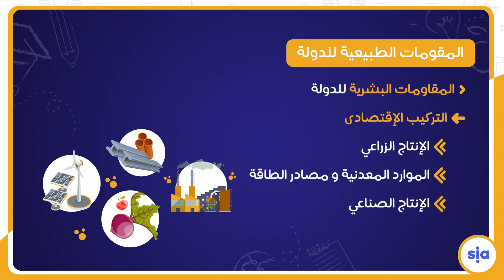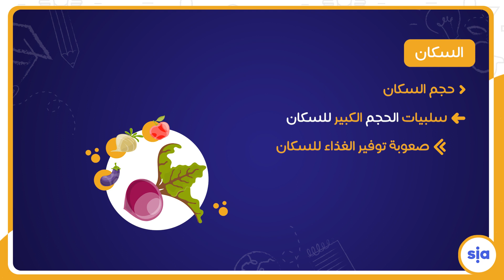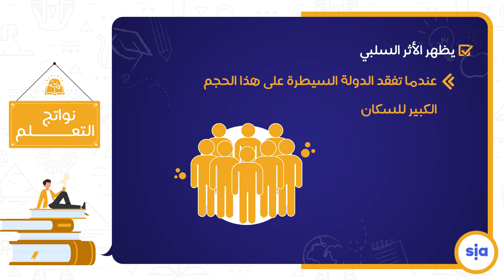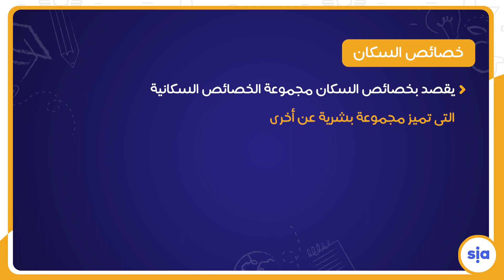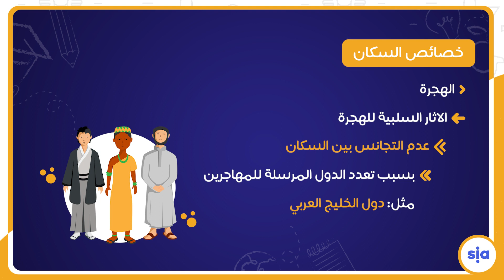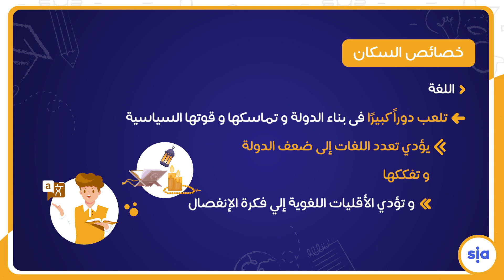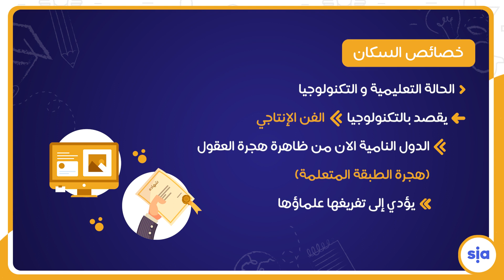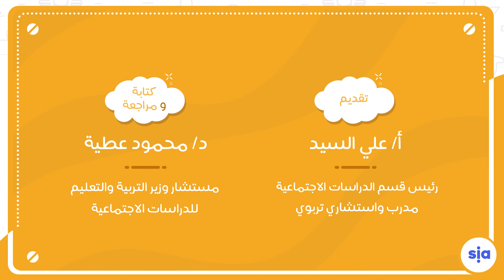7- المقومات البشرية لقوة الدولة